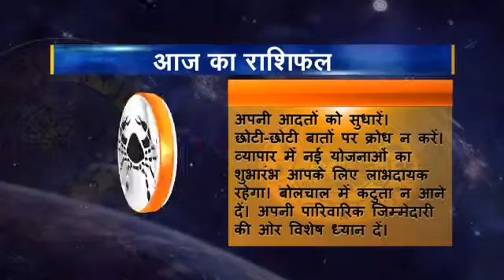04 Rashifal kark